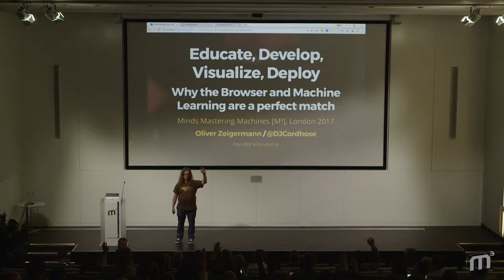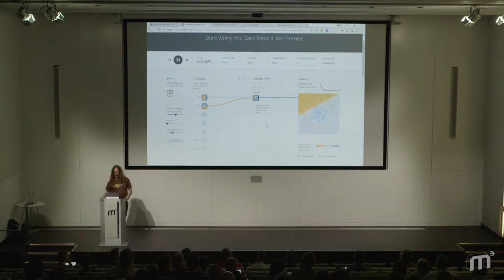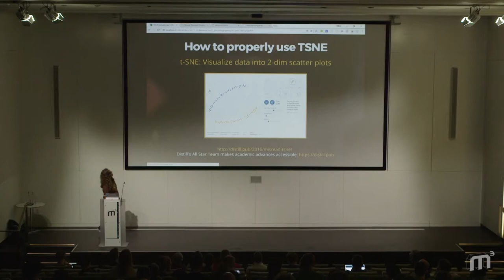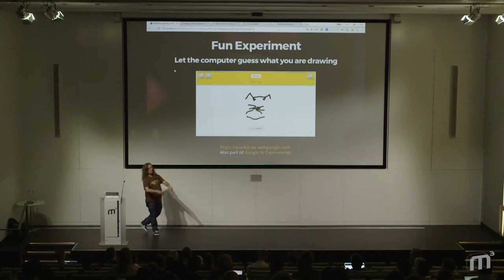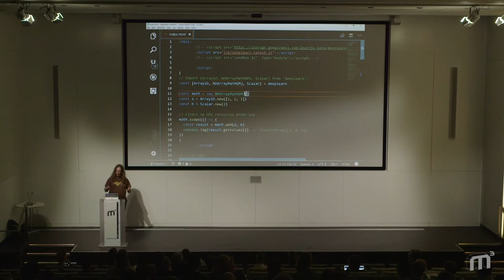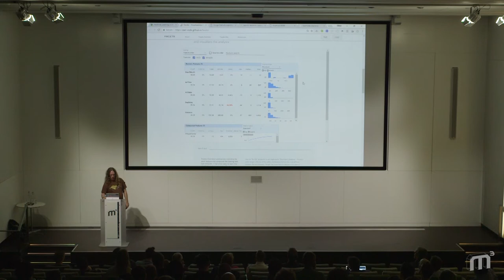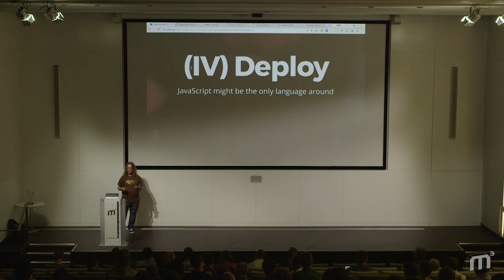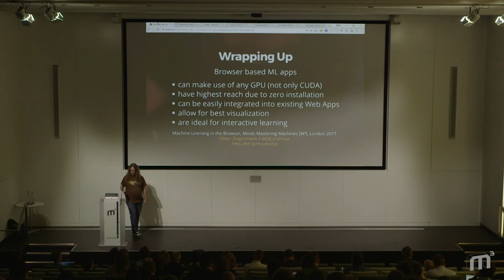Oliver Zeigermann - Machine Learning with JavaScript in the browser – An overview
Oliver Zeigermann introduces the TensorFlow Playground that helps you understand how machine learning with deep neural networks works.